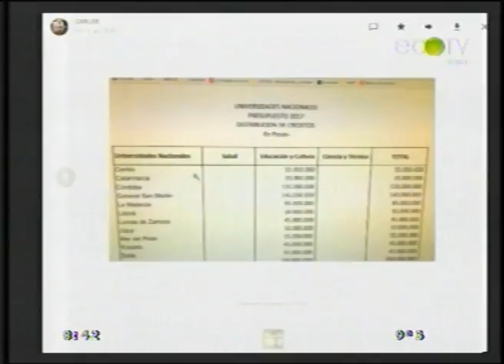Satisfacción en la Unicén por el adicional al presupuesto aprobado en Diputados